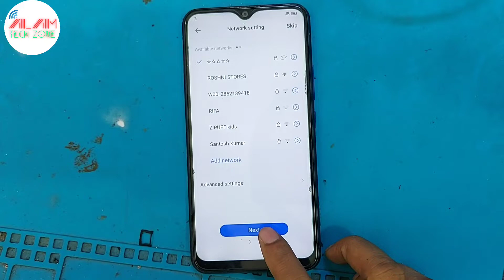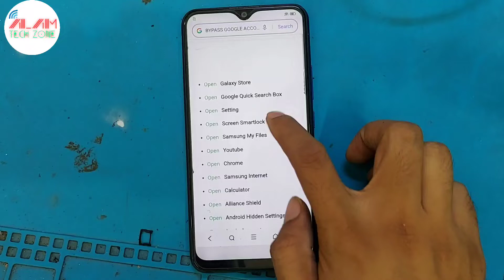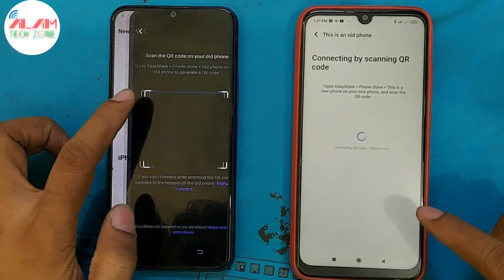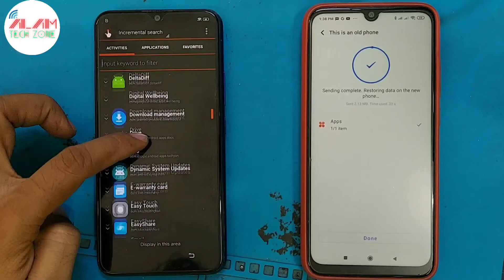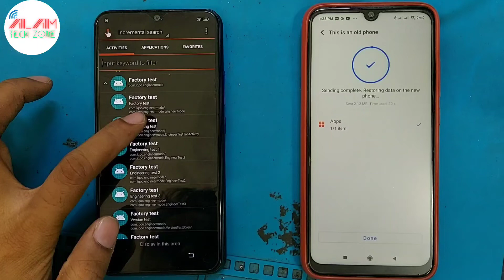Vivo Y17 FRP Bypass Android 11 without PC